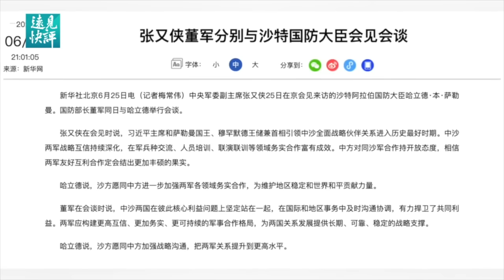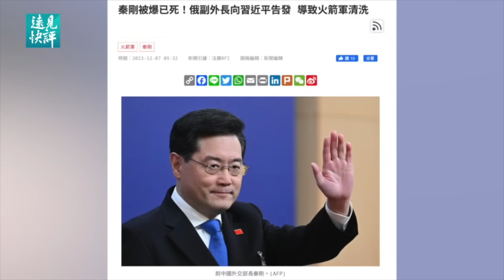為何李尚福定性如此嚴重？答案是這！【遠見快評】2024.6.27 精華選段